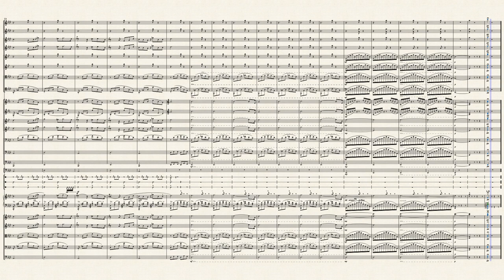Les Cloches du Monastère – Lefébure-Wély, Louis James Alfred - Arranged for Symphony Orchestra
This piece is more widely known as the "Lullaby Waltz" from FNAF 2 and FNAF Help Wanted.

Thank you Scott Cawthon for a FANTASTIC 7 years!!!

Have a FANTASTIC day!!! :3